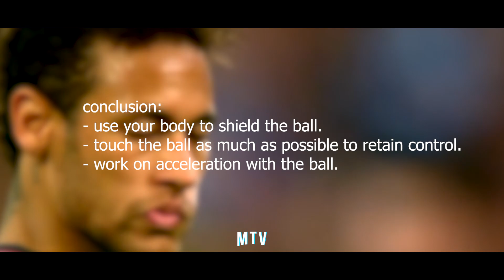How elite dribblers beat multiple players made simple ..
Start implementing these tips and you'll start seeing the bigger picture ..

Guys, if you're looking to improve your body feints or dribbling in general, check out "The Dangerous Doku" workout on the Train Effective app

If you dowload the app with my referral above you are supporting the channel guys, so Thank you very much !!